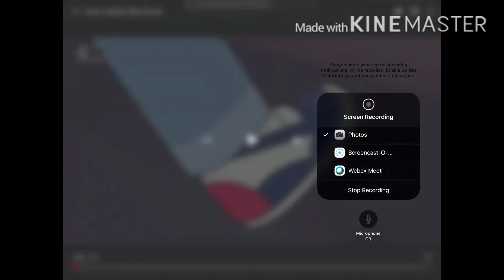Dear old dad|SU remix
If you wanna die, watch this trash